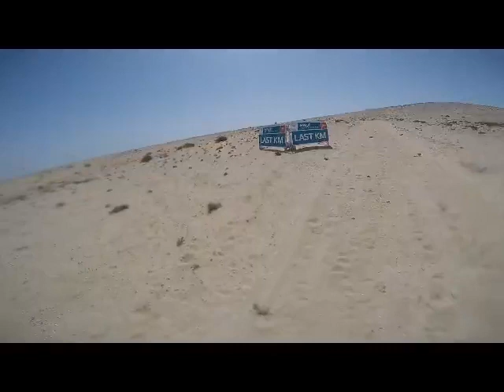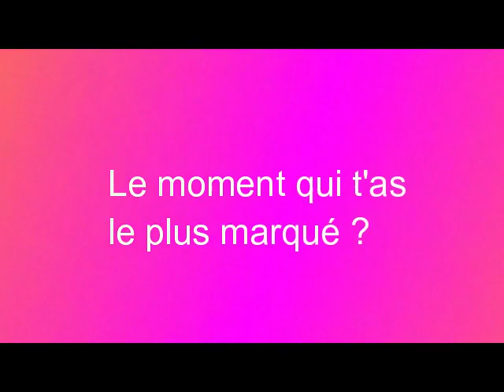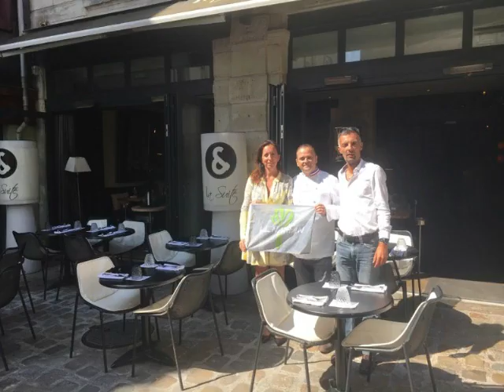Half Marathon des Sables 2018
Half marathon des sables  septembre 2018 au profit des enfants de l'association
LL NATHAN
Olivier de Sousa & Maël Jouan